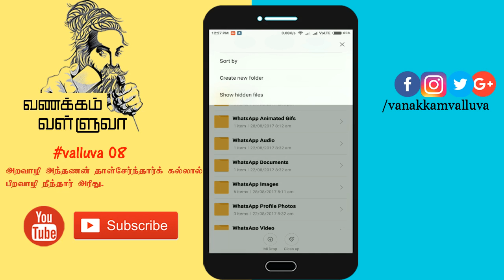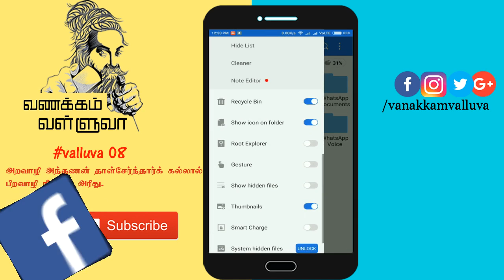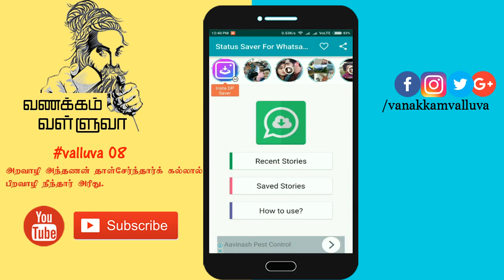How to Download Whatsapp Status in Tamil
More Videos About Computer , Internet, Mobile , Web Technology Tips and Tricks And Tutorials In Tamil You May Like :-

How to Smart Phone using Like security camera in youtu.be/7CrxCCSbumA?a